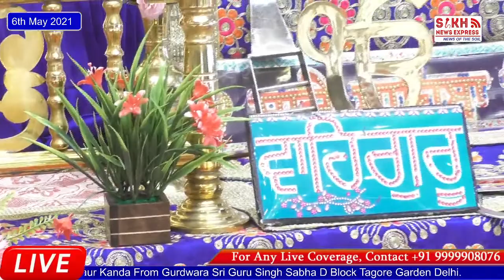Antim Ardas Samagam Sardarni Jaspal Kaur ji Frm Gurdwara Singh Sabha D Block TagoreGarden Delhi|Live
LIVE | Antim Ardas Samagam Sardarni Jaspal Kaur Kanda From Gurdwara Sri Guru Singh Sabha D Block Tagore Garden Delhi.